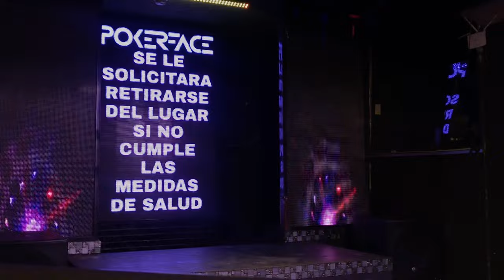☞ Gagis Anzaldo - Lady Gaga - "Shallow" | Pokerface